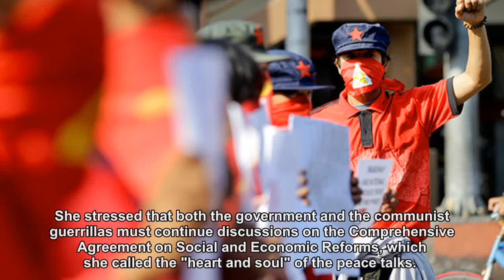Legarda backs resumption of peace talks with Reds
MANILA, Philippines — Sen. Loren Legarda pushed for the continuation of the peace negotiations between the government and the communist rebels, saying both sides desire lasting peace. "I support the resumption of the peace talks. Stalling the negotiations could only lead to more deaths and suffering and neither the government nor the National Democratic Front of the Philippines will win," Legarda said in a statement. She stressed that both the government and the communist guerrillas must continue discussions on the Comprehensive Agreement on Social and Economic Reforms, which she called the "heart and soul" of the peace talks. CASER, which laid out socio-economic reforms sought by the rebels, is expected to address the root causes of the decades-long conflict. "The Philippine government and the NDFP should resume peace talks to come up with agreements that are acceptable to both parties and beneficial to the Filipino people. Our people have a huge stake in the peace negotiations, the success of which is a step towards a brighter future for generations to come," she said. Legarda, chair of the Senate committee on finance, also vowed that the national budget would support NDFP's socio-economic reform agenda. "The 2018 national budget has provided funding for free health care services in government hospitals, free irrigation services for small farmers, more budget for social welfare programs and increased funding to support rural livelihoods and micro, small and medium enterprises," she said. Legarda's statement came a week after 61 legislators from the House of Representatives signed a resolution urging President Rodrigo Duterte to continue the peace negotiations, which he halted last year. Senate President Aquilino Pimentel III earlier said he favors the resumption of peace talks but no counterpart resolution has been filed at the Senate. A simple resolution expresses the sense, or sentiment, of a congressional chamber but is non-binding. READ: Congress can help move peace talks forward, Joma says Malacañang insisted that communist rebels should stop their hostile activities against civilians and state forces if they want to resume peace negotiations with the government. The communist guerrillas earned the ire of Duterte for continued attacks on security forces—an attack on a police vehicle in Bukidnon in November left an infant dead. A Justice department petition was filed in a Manila court last month seeking to declare the Communist Party of the Philippines and the New People's Army as terror groups and more than 600 individual—most of whom are activists and rights defenders—as terrorists. READ: Palace to Reds: Cease hostilities first before peace talks continue